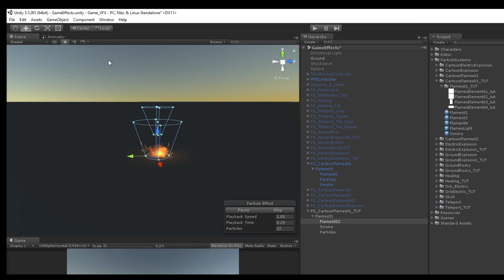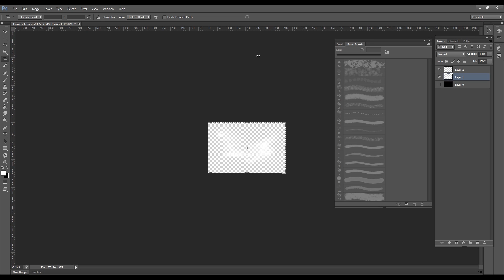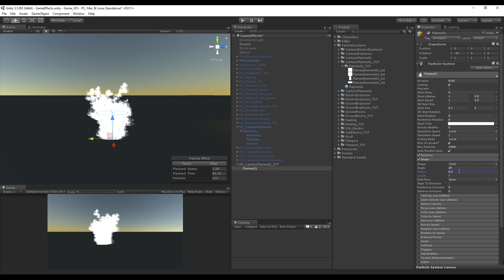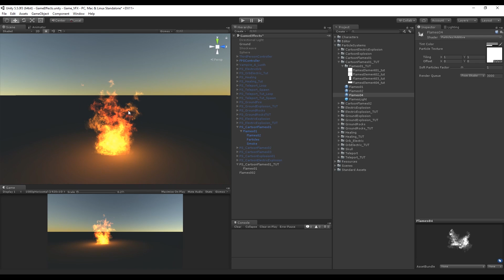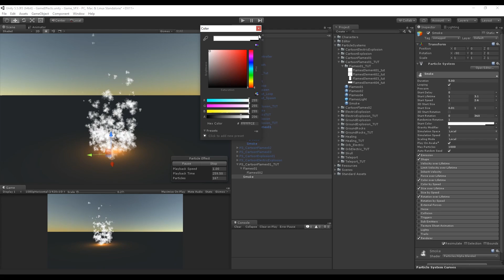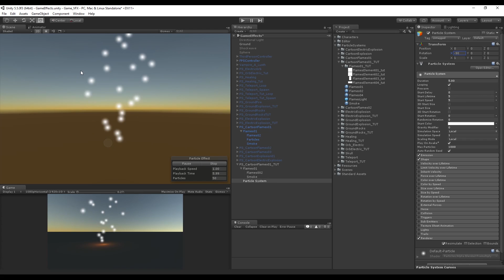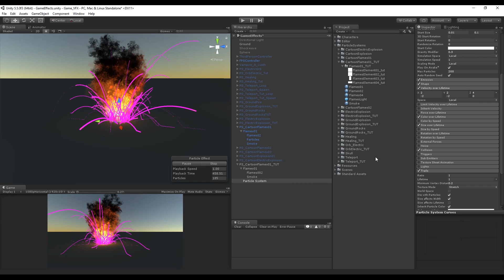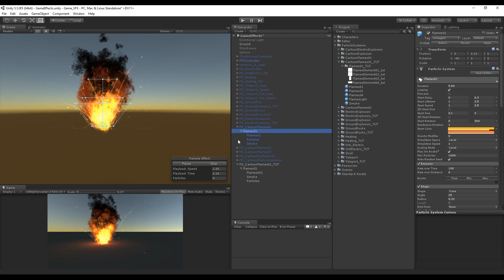Unity 5 - Game Effects VFX - Cartoon Fire / Flames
This is the seventh tutorial in Unity of the series Special Effects for Games, and we get an introduction to the many styles of cartoon art that exists. It's a cartoon looking fire that is made with the help of Photoshop and gives you a few hints on how to reproduce this vfx in Unity.

In this Unity tutorials we are going to see how to create effects for games by using the particle system.

*Courses*

Cartoon Flames
Cartoon Effects
Unity Electricity
Effects in Unity
Special Effects
Unity VFX
Cartoon
Toon
VFX